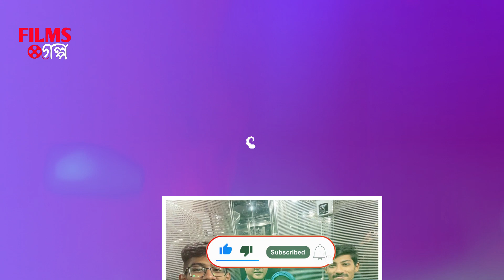ক্ষোভ প্রকাশ করলেন এমপি মমতাজ ক্ষমা চাইলেন শিল্পী আসিফ | Asif Akbar | Momtaz Begum